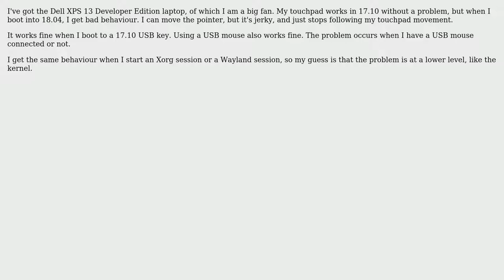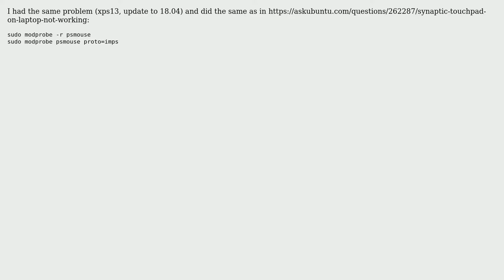Ubuntu: How do I make my Dell XPS 13 Developer Edition touchpad work correctly in 18.04?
With thanks & praise to God, and with thanks to the many people who have made this project possible! | Content (except music & images) licensed under cc by-sa 3.0 | Music | Images & others | With thanks to user Hugo user Evan Prodromou user David Foerster and the Stack Exchange Network Trademarks are property of their respective owners. You are responsible for your own actions.